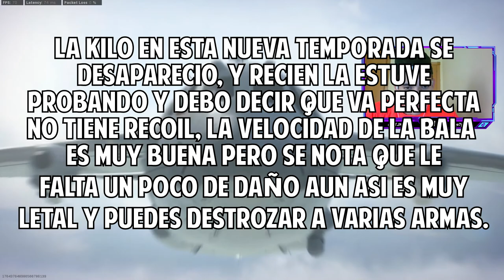LA KILO141 ESTA MAS FUERTE QUE NUNCA EN WARZONE? - ETJN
Bienvenido a un nuevo video de WARZONE, Hoy les traigo una partida en warzone con la leyenda muerta la KILO 141 que en realidad a mi parecer no esta tan muerta ya que esta arma va muy bien para las personas que les cuesta controlar el recoil lo único es que le falta un poco de daño tanto a mediana como a larga distancia pero por lo demás va muy bien la recomiendo usar un 7/10  ,espero les guste un like y sub se agradecen.!
2.44 KD
117 WINS
PC SPECS
-MSI GF65
-512 GB SSD
-Clarv - Freedom